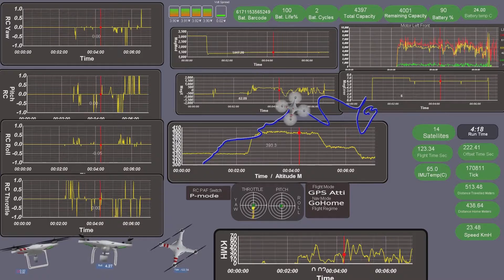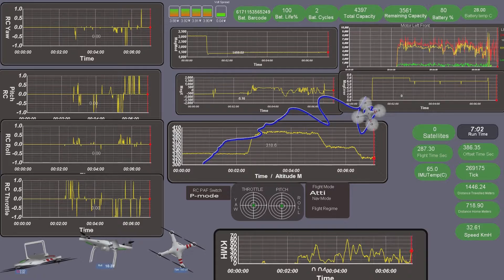16 02 16 compass issues